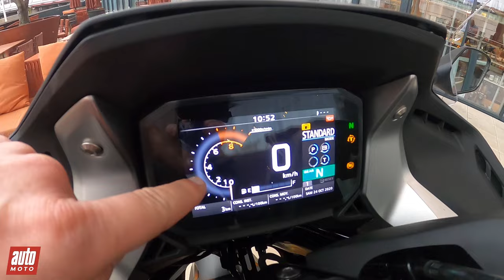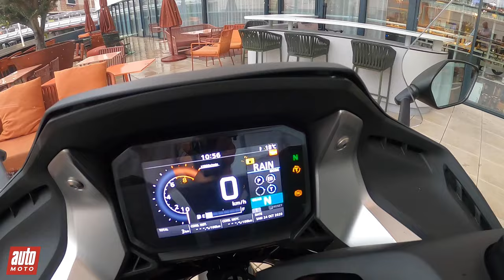Honda Forza 750 Essai POV AUTO-MOTO.COM